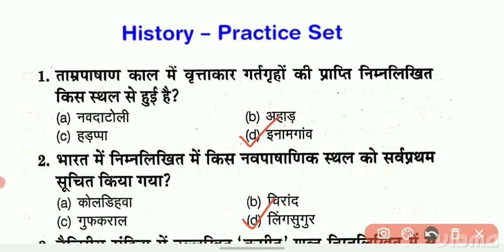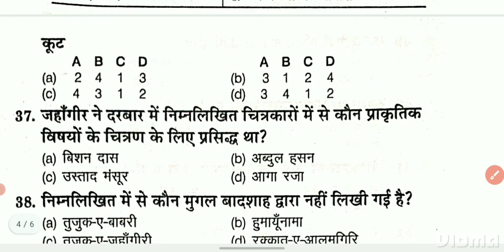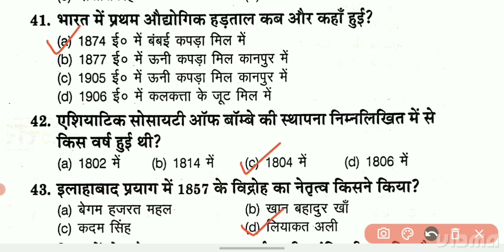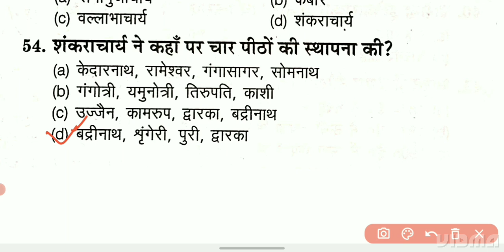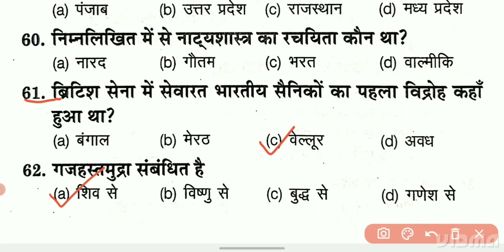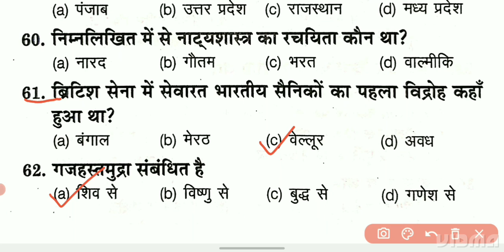12| UP TGT Social Science | Tgt History Practice Set | Tgt History Classes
सलेक्शन लेना है तो जागरुक रहो🔥

12| UP TGT Social Science | Tgt History Practice Set | Tgt History Classes | Tgt History | CP sir

up tgt pgt history classes | up tgt pgt history | tgt pgt history | tgt pgt history 2023 |

फेसबुक ग्रुप
TGT SOCIAL SCIENCE by cp sir

टेलीग्राम चैनल
up tgt social science 2022-23